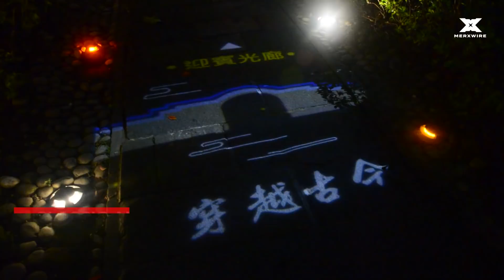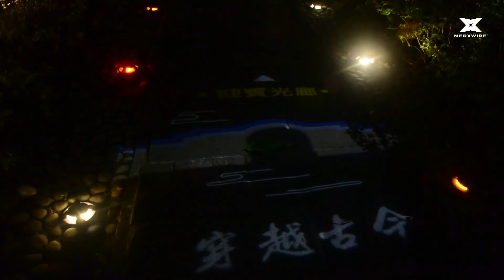Worth seeing! Colorful projection mapping show, the Lin Family Mansion and Garden in New Taipei City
The projection mapping show in the Lin Family Mansion and Garden in New Taipei City, traditional Chinese architecture combines smart light and shadow with traditional opera, leading the audience time travel and experience the beauty of projection mapping in the Lin Family Mansion And Garden.